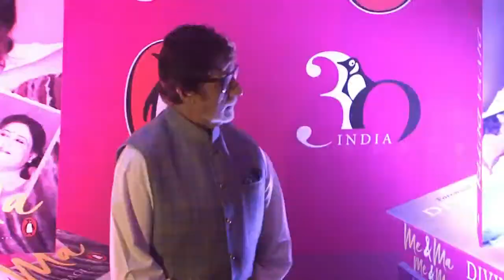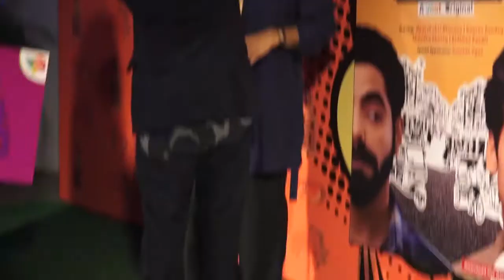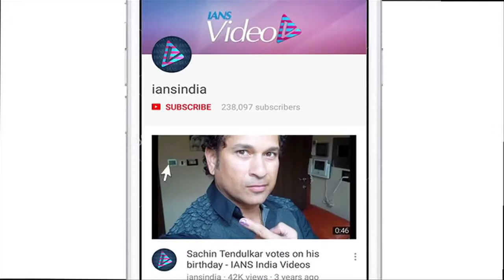Actors as RJ in Bollywood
There were some actors who had an impressive voice, had tried their hands in radio jockey profession but couldn’t make it there and took up a career in Bollywood. Before they became famous, many veteran Bollywood personalities began their careers on the airwaves. Before the successful actor, Sanjay Dutt’s father Sunil Dutt, Sanjay Dutt, ‘Tumhari Sulu’s Vidya Balan, RJ Malishka, Manish Paul, Aparshakti Khurrana, Ayushmann Khurrana